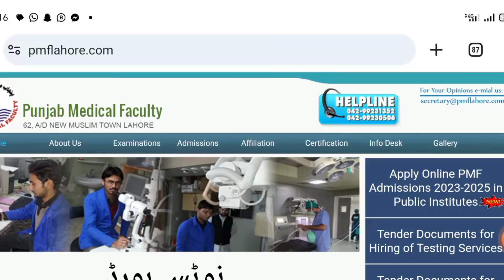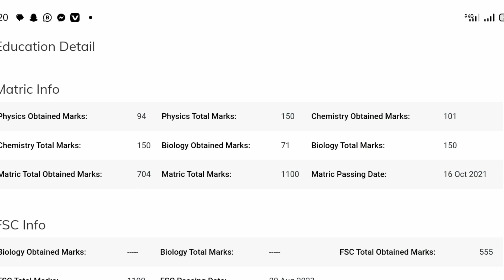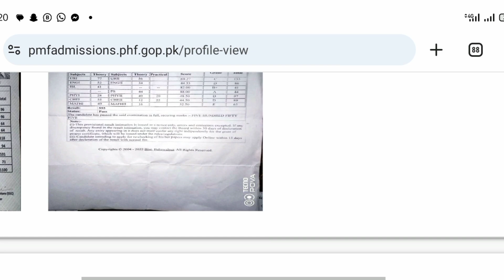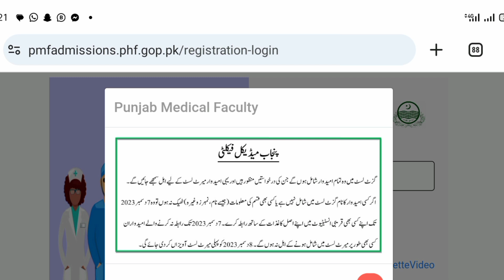Punjab Medical Faculty Lahore Merit List Date Announce |Pmf Lahore Merit List 2023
This Video is About We Will Discuss About Punjab Medical Faculty Lahore Two Years Diploma Merit List Date Announce 2023. in Our YouTube Channel Medical Information We Will Discuss About Punjab Medical Faculty Gazzete list , rejection list and Punjab Medical Faculty Lahore First Merit List Display Date 2023.
Punjab Medical Faculty Lahore
Punjab Medical Faculty
Diploma Merit List
Pmflahore
Pmf
Punjab Medical Faculty Admissions 2023
Punjab Medical Faculty Courses Merit List
Pmf Merit List